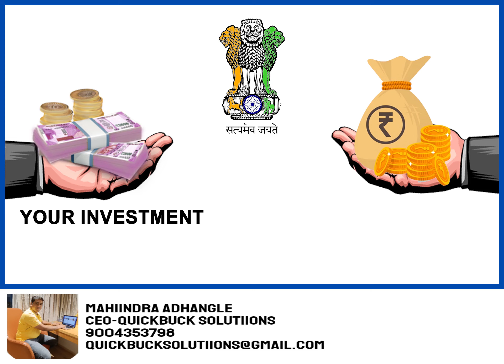LIC- “Sovereign Guarantee by Govt.” And so called “Guarantee"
Section 37 in The Life Insurance Corporation Act, 1956 has clearly mentioned that Policies to be guaranteed by Central Government.

Now the question is why Central Government provides this Unique guarantee ?

The answer is On June 19, 1956, the LIC Act was passed and on September 1 the same year, LIC was formed with an initial capital of Rs 5 crore. That means Govt invested initial 5 Cr in LIC and in return earns share of LIC's profit every year and gives Sovereign Guarantee to the policy holder.

Now one can understand the difference between “Sovereign Guarantee by Govt.” And so called “Guarantee" word mention by the Private Insurance providers.

To the best of my knowledge, I don't see a single example where Central Government gives funds to private company like LIC so there is no question about Sovereign Guarantee of private insurance provider.